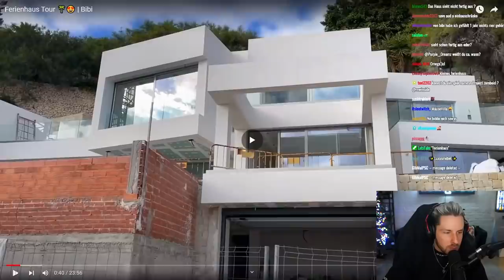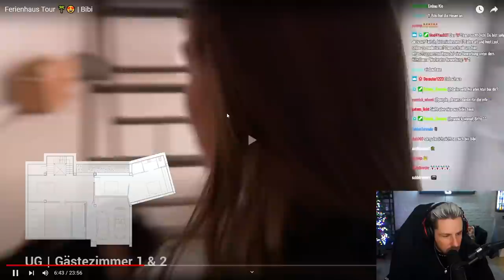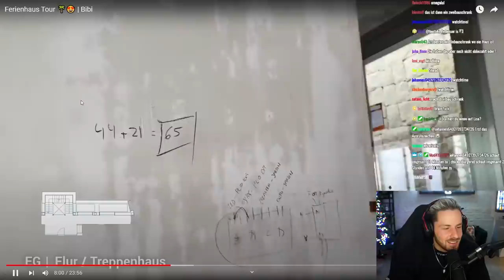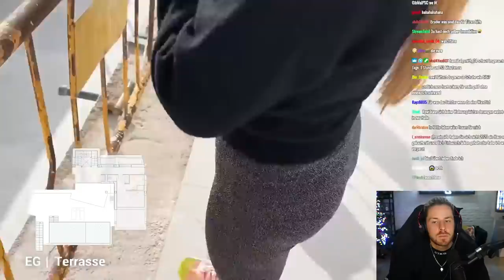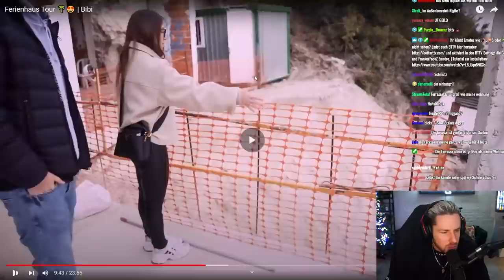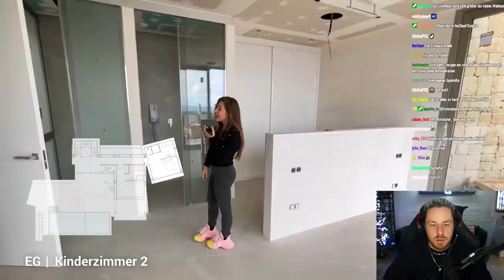DAS ist das Ferienhaus von Bibi! 😮🌴 - Ferienhaus TOUR Reaction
Wie findet ihr das Haus von @BibisBeautyPalace ?